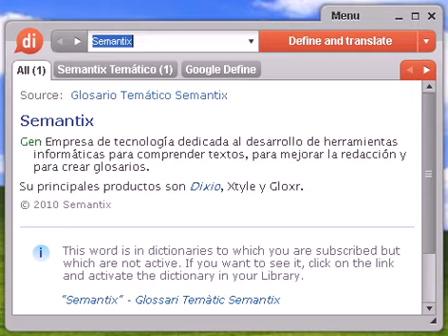Definición de providencia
providencia, diccionario, define, definir, significado, español, castellano, Dixio, providencias